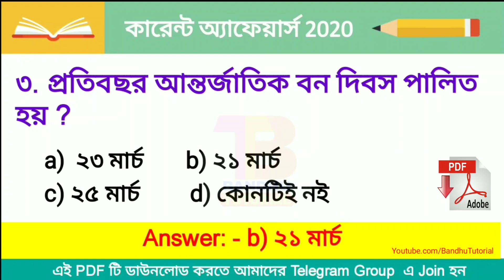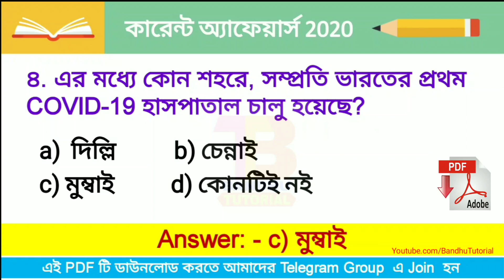Daily Current Affairs in Bengali | 28 march 2020 | CA Question and Answer | SSC, PSC, RRB, WBP